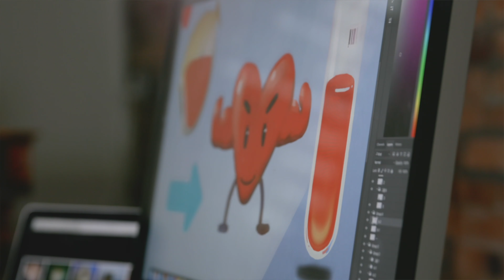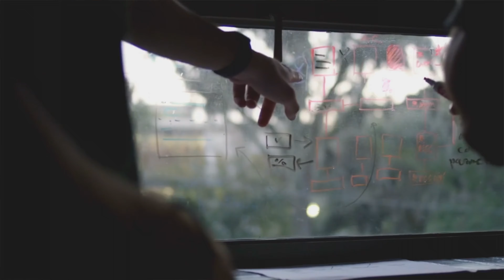UGA SBDC Client Success Story: FREN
To get started with assistance for your small business, contact the University of Georgia Small Business Development Center (UGA SBDC)